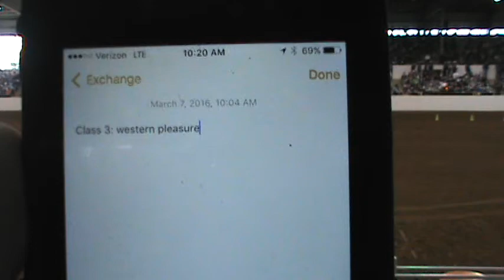Class 3 Western Pleasure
Judges Score: 1, 2, 3, 4 - Cuts: 2, 3, 2
1: Most Consistent
2: Less Handling
3: Broke Gate in lope
4: Most Handled and broke gate